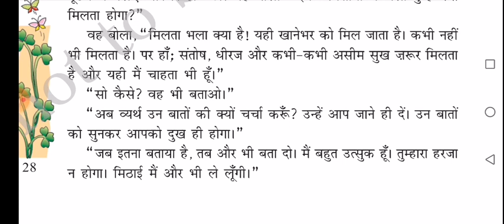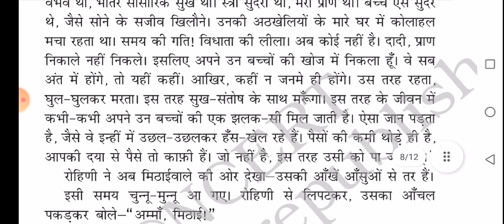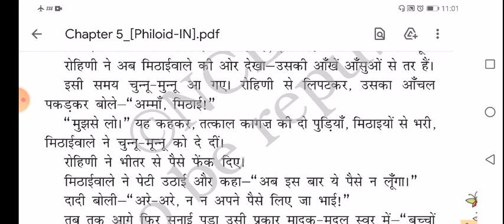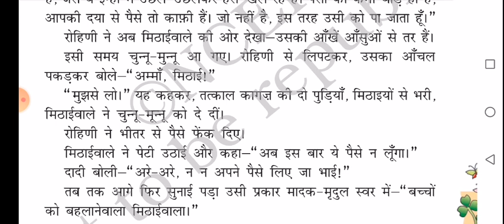कक्षा-7 हिन्दी पाठ-5 मिठाईवाला(भाग-4)